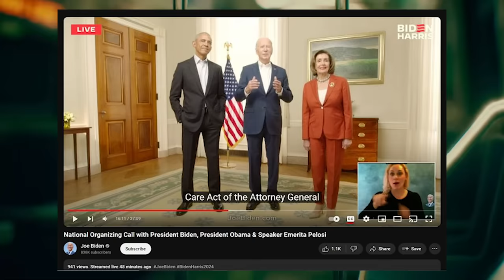This was clearly FAKE... We all noticed it, right?